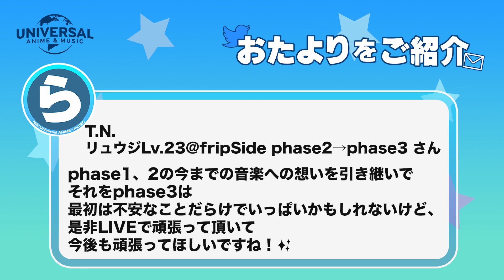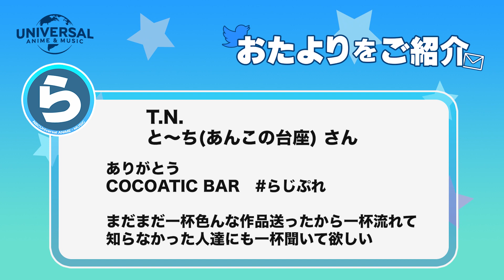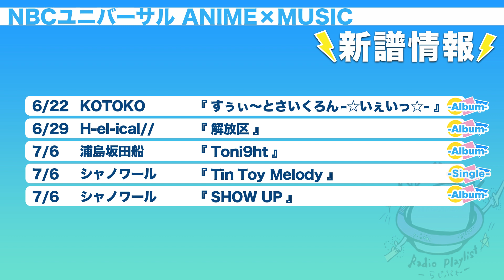【NBCUniversal Radio Playlist-らじぷれ-】#43 - 特集 「やなぎなぎ＆南條愛乃／黒崎真音からの”独占！””貴重！”なコメント続々到着」（Official）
リリースされたばかりの新作から、過去の数多くの名曲・名盤まで
NBCUniversalからリリースされている作品について、ゆる〜く語りたおす情報番組！
【詳細】
MC：澄川龍一（アニメ音楽ライター）、上田 晃（NBCUniversal）、中西秀樹（NBCUniversal）
イラスト・題字：黒崎真音

【エンディングテーマ】

【アーティストコメント祭り】

【推しばーさる】
ーーーーー
This is an information program to talk about NBCUniversal's releases, from new releases to past masterpieces .

MC: Ryuichi Sumikawa (anime music writer), Akira Ueda (NBCUniversal), Hideki Nakanishi (NBCUniversal)
Illustration and title: Maon Kurosaki

YouTube: Please write in the comment box.

ーーーーー
【Link】